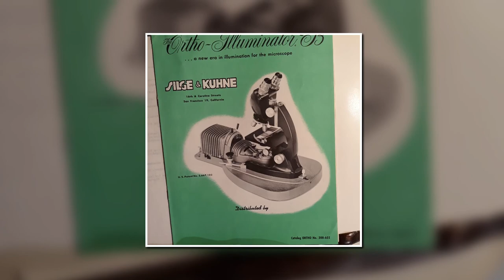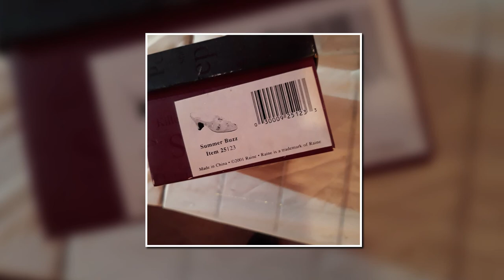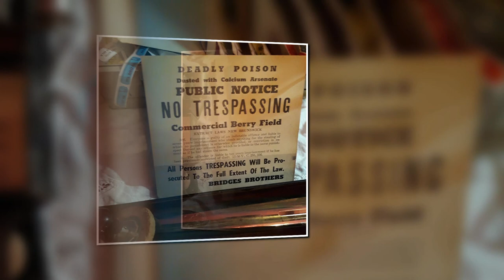Preview Nov 18 2019 TLC AO Consignments Dental medical toys gifts coat crafts etc: Live FB Auction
Preview Nov 18 2019 TLC AO Consignments Dental medical toys gifts coat crafts etc: Preview Watch Party Class assignment: Join before 11/18/19 - Dental to Crafts Live Auction

This video, in FB's watch party style, is our only FB Group Live Auction preview for my Nov 18 2019 TLC AboundingOddities - A/O Sales Arena Consignments and our items:Dental. medical toys. gifts. womans leather bikers jacket coat, crafts, quackery, antiques, collectibles, xmas, presents for Christmas or birthdays etc, dolls clothes, toothbrushing to nerve plaques and charts, coca-cola and coke AM radio and anniversary bottles, jacket by Maxima, signs, and many etc as shown here.

With deep thanks to our Facebook group Admin, Joshua Maness.

 I am proud to announce mine and my eldest daughters', Tiffany Louise Caple (The Great Beauty, and Fun, Auctioneeress Caller) , our first Live Auction Event in over 9 months past, and to help to open an enjoyable group of Facebook Oddities (plus norms of collectibles) to Live Auctions to come ahead, we hope ;-)

Rules are easy, compared to explainibng why "Oddities" to relatives.
A.   To keep my brain during this long 1st Again auction, the auction process will be done through an announced ordered list for the greater portions. I may add in "Batch Drops" for yall if feel it is worthy of the auction. Once an hour or so I may ask for viewer requets of what is shown here in this preview for their peak interest bidding while I finish a set or 2 in warning ahead. This video may be referred. No walk throughs will be held except to watch as twists and turns are made during our event..
1.   Be here in Oddities and Curiosities Buy, Sell, Trade (as a member) on November 18th, 2019 (The auction lady's birthday), at and between approx 8 to 10 PM CST - Don't wait to the last seconds to join and add it as a fave to watch for, Admins have lives to lead too ;-) Linked
2.   Bid in a comment quickly, knowing lag cannot matter - It is what I see last on my screen before I type in &quot;Sold&quot; (but any showing above mine opens item to all again from high bid at &quot;sold&quot;).
3.   Grab highest bid and WIN that item(s).
5.   Pay within 24 hours after I PM you notice here that the invoice is sent (if we are not friends here make 100% certain that you check you &quot;Message Requests&quot; sections).
6.   I send you the tracking and ship that same day of payment every time possible.
7.   You grab the delivery person as they swoop by and murmur (lodudly) in their ear canals - &quot;SUCCESS!&quot;
8.   You unpack, check, Display it or play with it ;-) (or resell it at a profit).
9.   A no descript saying I hold for me - (and he smiles)

Notes:

This auction might be only hour and one half, or 3 hours + if OK with Joshua, and the auctioneer. We have a lot, but Tiffany is a mommy to my new 2 month old grand daughter, so it has to be by their 2 that night :-) - Should any other seller decide to come in after us we will joyously say &quot;HECK YEAH!&quot; ( or before too ;-) )

Feel free to check out my personal business Beliefs (from privacy, to shipping, to all else - short videos)

Most of the dental preview, and the other preview pics too, are at my smaller sales arena on FB as well (we reserve the right to set in surprises always, and to hold at least one "Drop" nearly every hour if chosen to),

Ronald D Caple